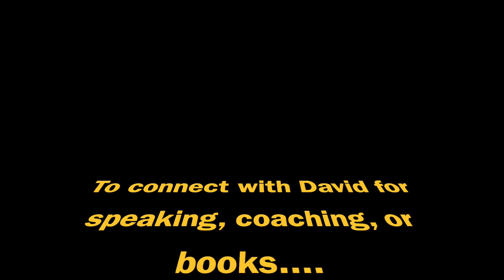Penthouse People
"Gratitude turns what you have into enough"